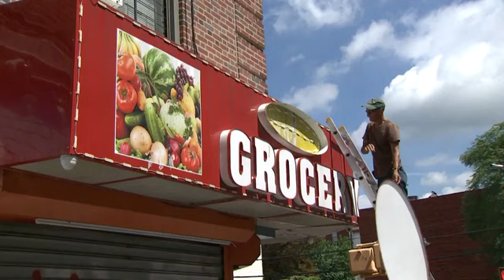Habla el nuevo dueño de la bodega donde mataron a junior